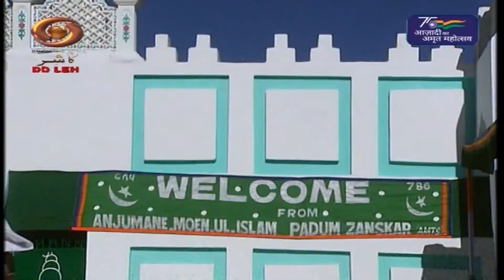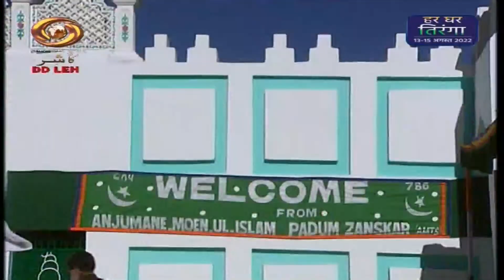H.H. The Dalia Lama's Interaction with Muslim Community